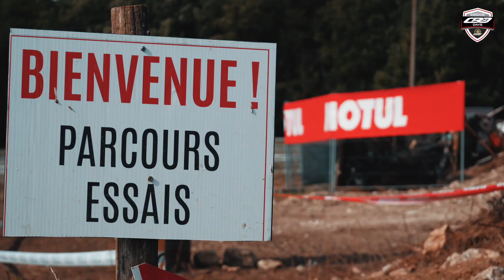CBO DAYS 2022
Clap de fin sur l'édition 2022 des CBO DAYS qui a été marqué par de nombreux essais tout au long du week-end sur le circuit du LUCAS BIKE PARK ! Merci à tous pour votre participation, c'était une fois de plus un événement exceptionnel. Vous êtes toujours plus nombreux à nous rejoindre sur chaque édition, toutes nos équipes vous en remercie et vous dit à l'année prochaine ! 👏

Infos & Réservations :
CBO Group
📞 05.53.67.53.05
🇫🇷 Lot et Garonne - 47 AGEN 📍

Réalisation vidéo : CBO Group